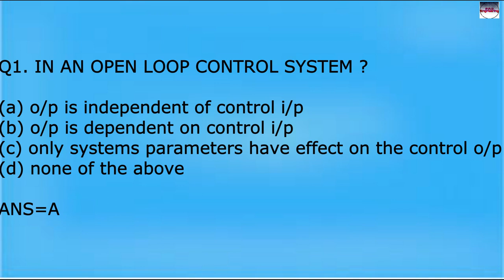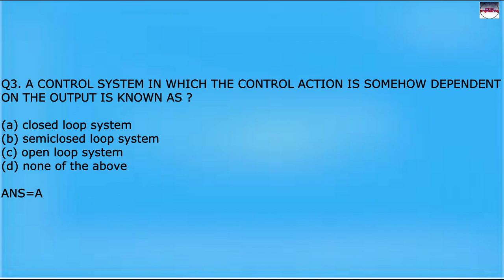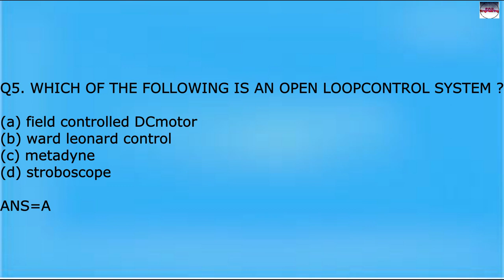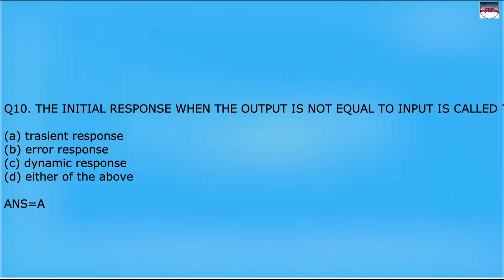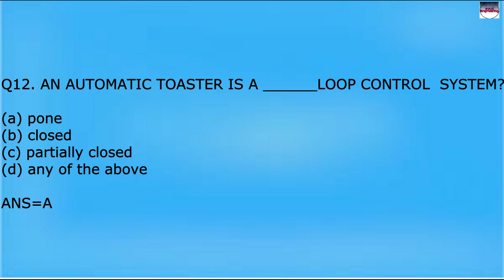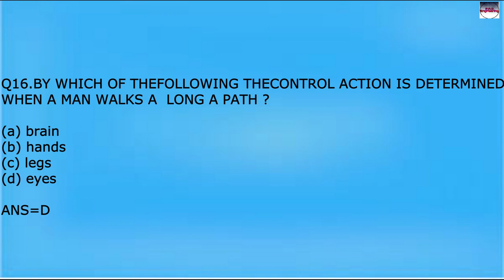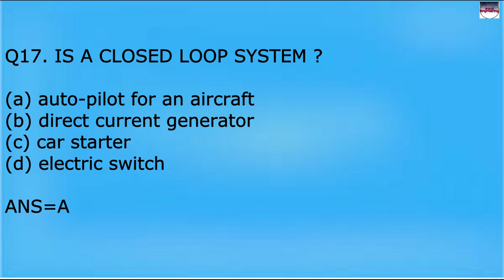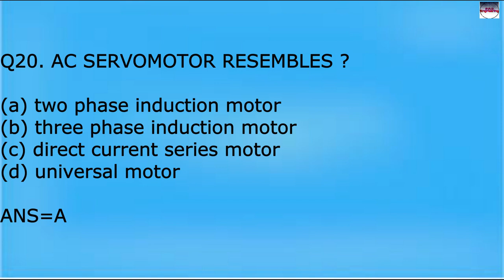CONTROL SYSTEMS TOP 20 SHORT QUASTIONS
all the details for control system short questions with answer